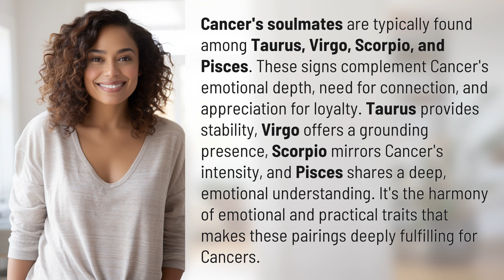Who are Cancers soulmates?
Finding Cancer's Perfect Match: Soulmates Revealed 👉 Cancer's Perfect Soulmates 👉 Discover the ideal partners for Cancer as we unveil the zodiac signs that perfectly complement their emotional depth, loyalty, and need for connection. Taurus brings stability, Virgo provides grounding, Scorpio mirrors intensity, and Pisces shares a profound emotional understanding. Watch now to find out who Cancer's soulmates truly are!

Laura S. Harris (2024, January 31.) Who are Cancers soulmates?
    🌐 AskAbout.video